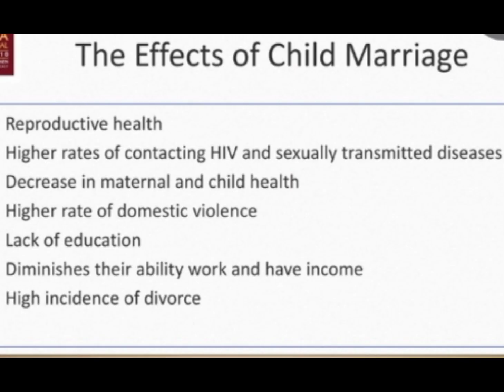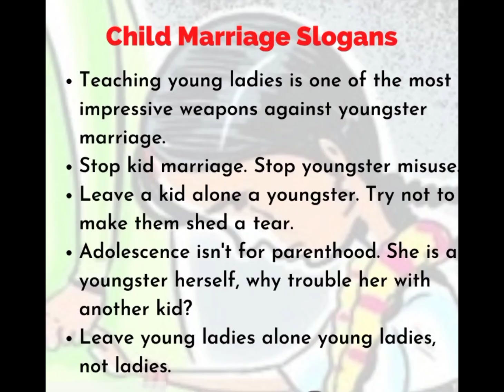Natasha Dhami! Miss Grand Nepal 2022! Project Of Women's Violence...!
Ms. Natasha Dhami
Contestant: 01
Miss Grand Nepal 2022
Education: +2
Hobbies: Dancing and traveling to New Places
From: Kailali